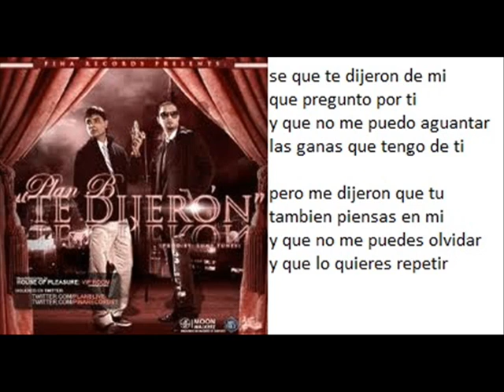Te Dijeron - Plan B Video Con Letra (Prod. By. Lunny Tunes & Predikador)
Hace tiempo que nuestras comunicaciones
a través de terceras personas
te siento cerca y a la misma vez lejos
quisiera decirte tantas cosas...

se que te dijeron de mi
que pregunto por ti
y que no me puedo aguantar
las ganas que tengo de ti

pero me dijeron que tu
tambien piensas en mi
y que no me puedes olvidar
y que lo quieres repetir

que haz hecho
si piensas en mi de ese encuentro en la nochje
si no puedes sacarme de tu vida
si sabes que soy el que te conoce
no dejes entonces que pasen los dias
extraño que digas lo que sentias
mirarte mientras te hacia mia
la chica cumplio todas mis fantasisas
sin ti mi cama se encuentra vacia

sabia que no olvidaria
la manera en que te consentia
yo te lo decia que eres la nena mia
y tu siempre conmigo con la Maldymania
chuleria
mis placeres los conocia
buscaba siempre formas y me complacia
por que seria
que de ti no me separaria
pero si dos almas se quieren
nunca se rompe la via

yo soy tu caballero
mai tu guerrero
yo tengo de to menos de tu amor verdadero
que se entere el mundo entero
te deseo y no te tengo
pero siempre te pretendo
y en mi mente te mantengo
tengo sueños intensos que te como a besos
que te hago el sexo y me levanto con eso
de tus recuerdos yo soy preso
en donde lo hemos hecho
bajo el agua, en el piso
en la cama y en el techo

Baby seguimos viajando el mundo
con el House Of Pleasure
tu sabes que tus favoritos son
Chencho y Maldy
El Plan B
Luny Tunes
Predikador
Duran The Coach
y con la compañia que no para
de contar dinero
Pina Records